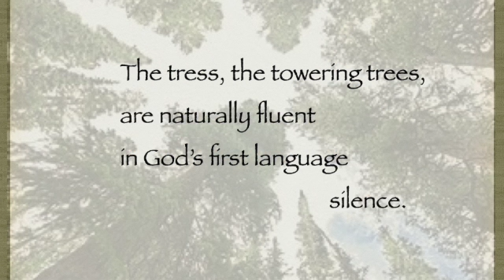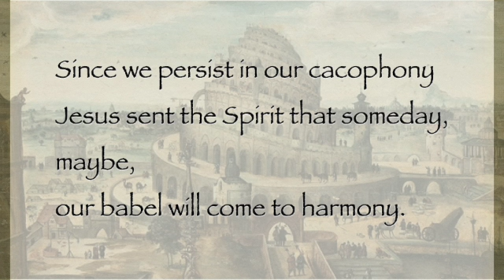After Babel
Then how does each of us hear them
in his native language? Acts 2:8

The Divine Friend listens to our prayer
as a courtesy.

We chatter our fears, pile words on words
to pierce the clouds.

Animals pray just by being
but even they get distracted by fear.

The tress, the towering trees, are naturally fluent
in God’s first language, silence.

Since we persist in our cacophony
Jesus sent the Spirit that someday,
maybe,
our babel will come to harmony.